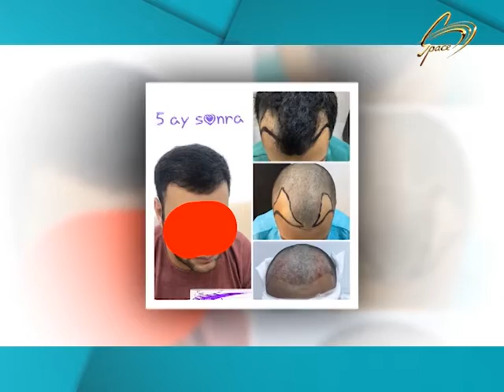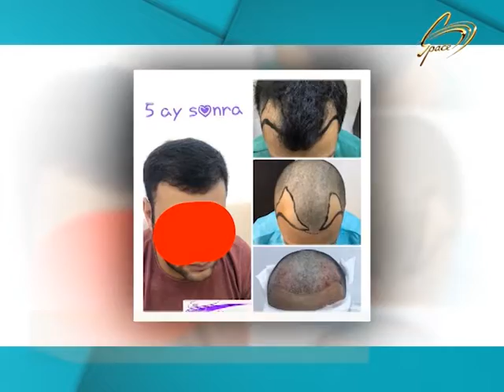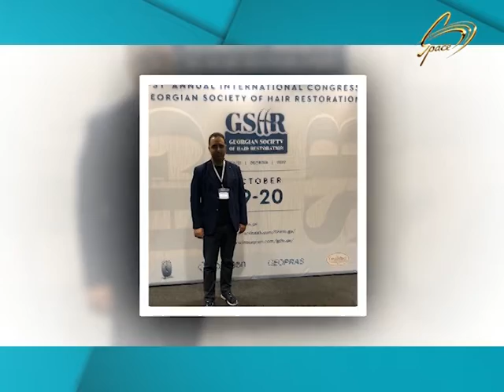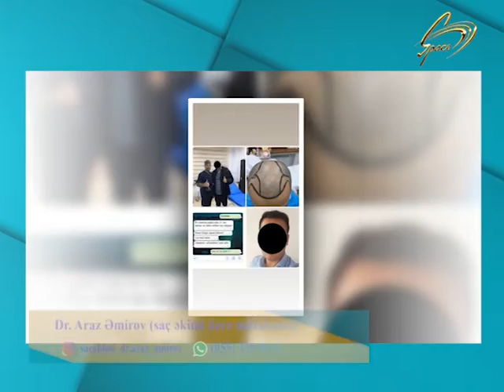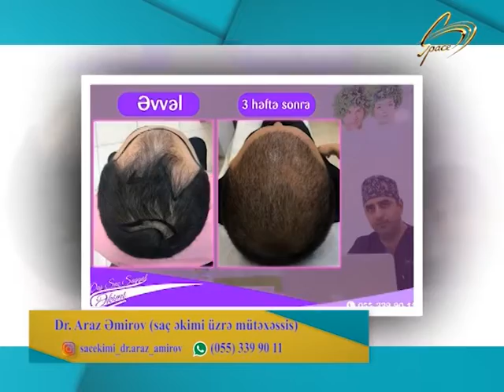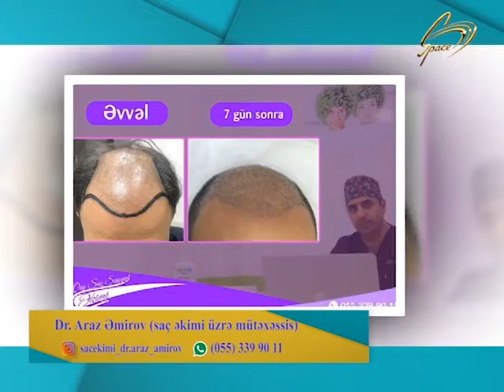Xeyri var - Araz Emirov 25.10.2019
Xeyri var həftə içi hər gün saat 10:55də Mehin Hümbətovanın təqdimatında Space Tv-də.